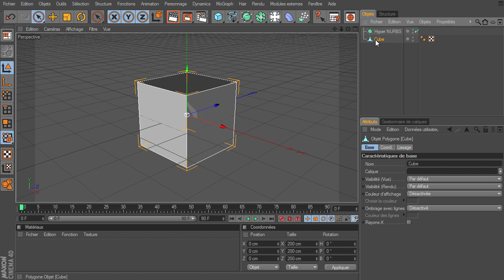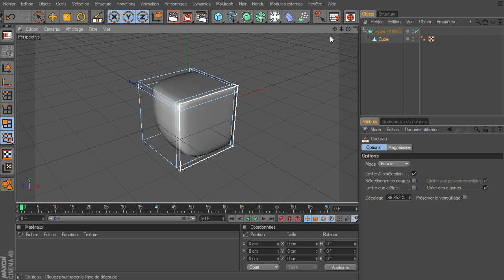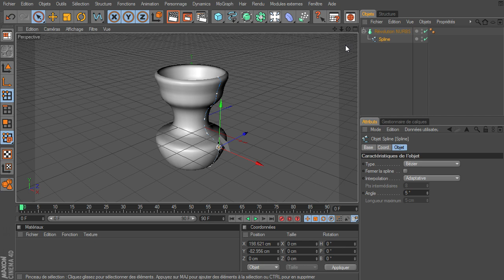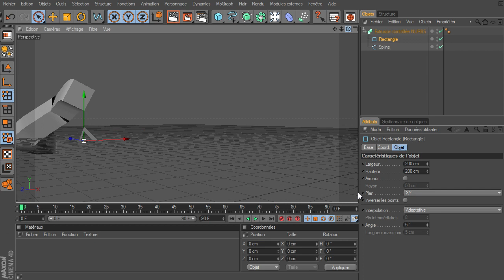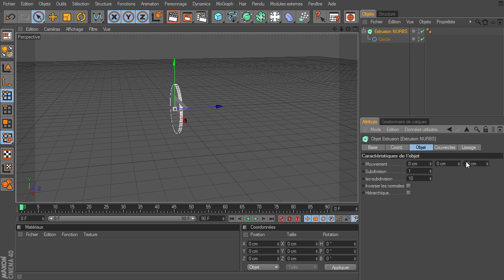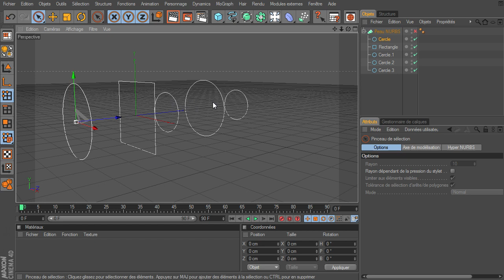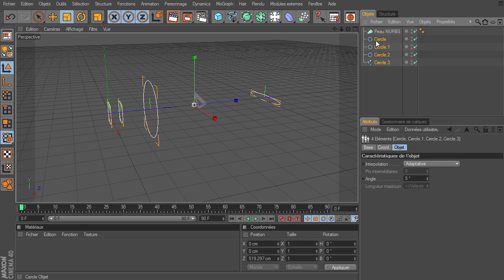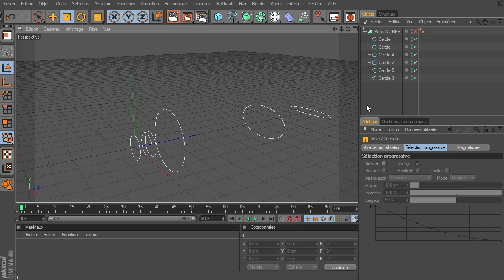Mini Tuto : les Nurbs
Un mini tuto sur le fonctionnement des principaux Nurbs
(a plusieurs moment je dit sphère à la place de cercle, mais vous aurez rectifier de vous même, j'était fatigué...)